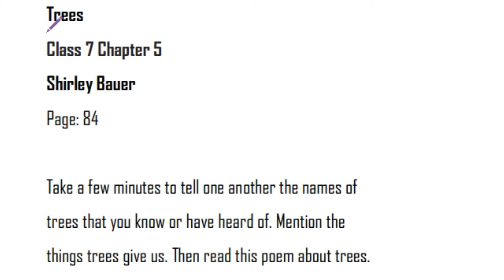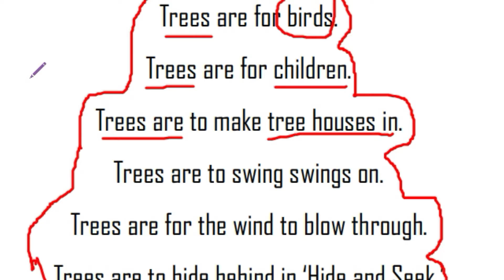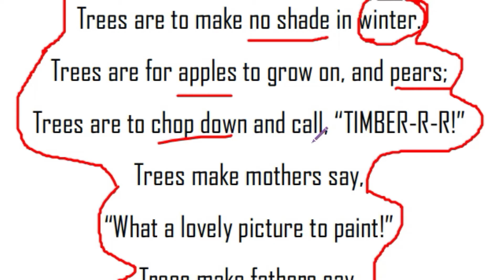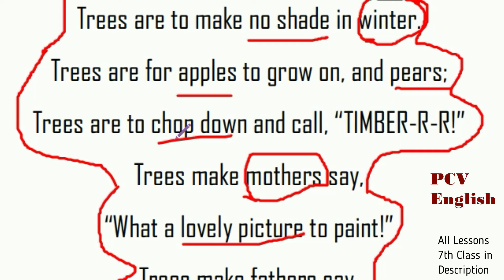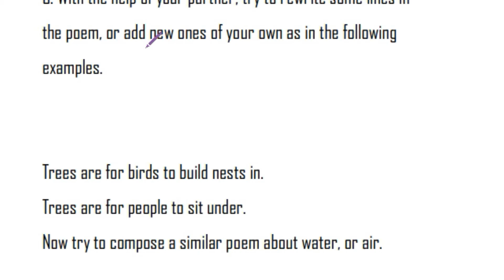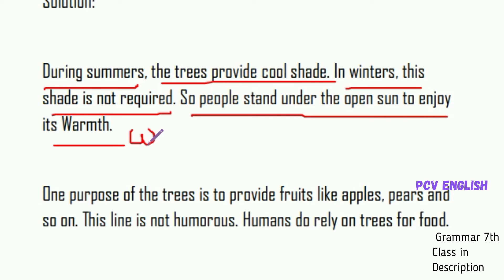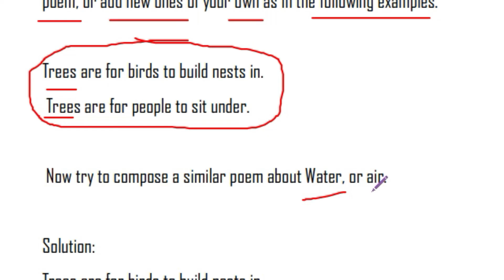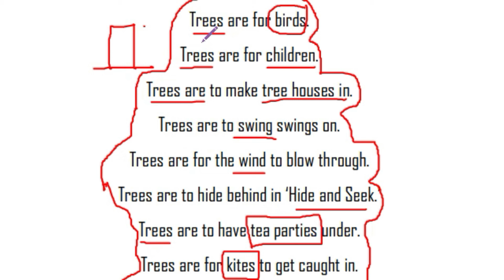Trees Poem Explained in Telugu I Class 7 English Chapter 5 Summary Solutions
Trees by Shirley Bauer explained in Telugu. This is line to line explanation in Telugu. It is given here as part of new AP CBSE / NCERT 7th Class English lessons. This is the explanation of Unit 5 Trees by Shirley Bauer. It will be helpful for your preparation.

Chapter 6:
Expert Detectives explained in telugu
Mystery of the Talking Fan explained in telugu

Chapter 7:
The Invention of Vita-Wonk explained in telugu
Dad and the Cat and the Tree explained in telugu

Chapter 8:
Fire: Friend and Foe explained in telugu
Meadow Surprises explained in telugu

Chapter 9:
A Bicycle in Good Repair explained in telugu
Garden Snake explained in telugu

Chapter 10: The Story of Cricket explained in telugu